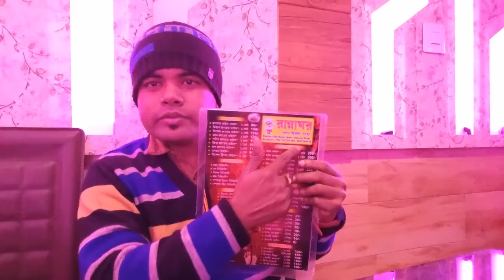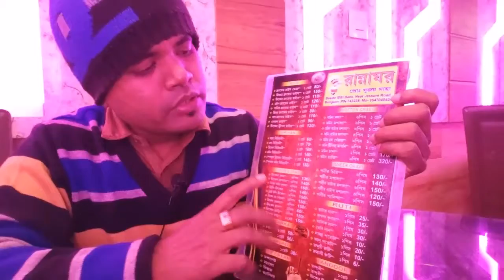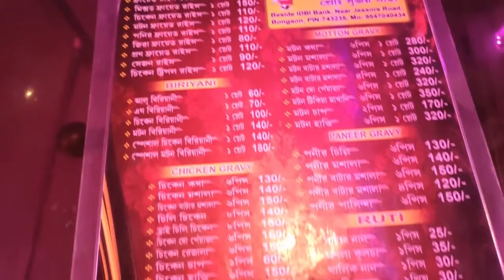RANNAGHOR RESTURANT BONGAON | রান্নাঘর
TODAY I AM GOING TO SHOW YOU ONE OF THE BEST FAMILY RESTAURANT  AT BONGAON. SO GUYS PLEASE ENJOY THE VIDEO AND IF YOU LIKE THE VIDEO THEN PLEASE LIKE AND SHARE WITH YOUR FRIENDS AND FAMILY, AND IF YOU ARE NEW IN THIS CHANNEL THEN PLEASE SUBSCRIBE MY CHANNEL AND PRESS THE BELL ICON FOR LATEST NOTIFICATIONS.